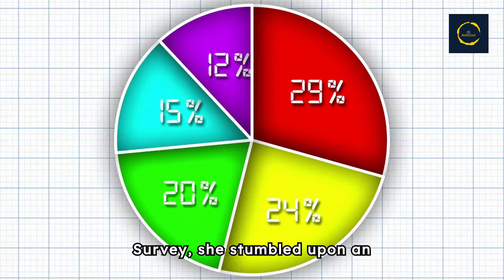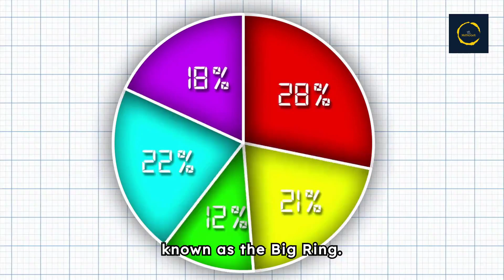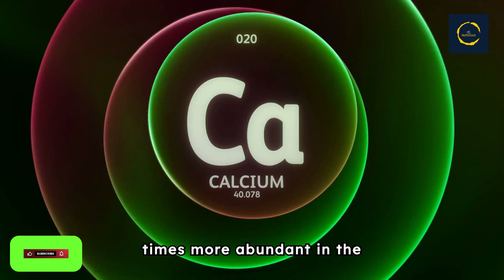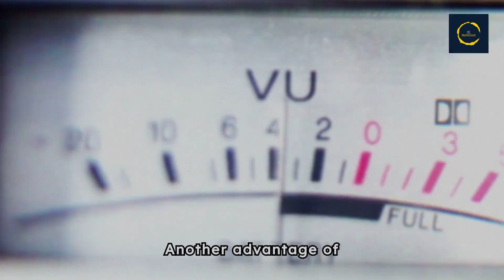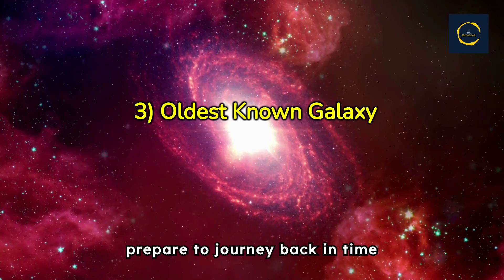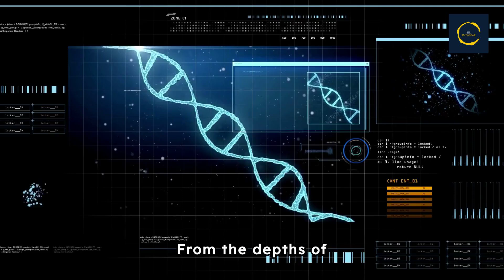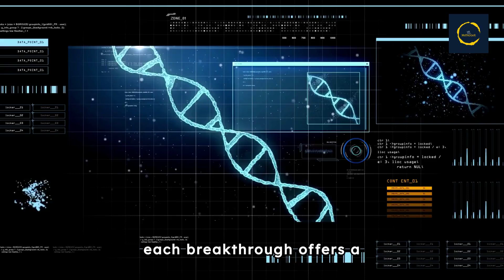5 Amazing New Scientific Discoveries in 2024!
5 Amazing New Scientific Discoveries in 2024!

Imagine gazing into the night sky and witnessing something so colossal it defies our understanding of the cosmos. Well, buckle up because in today's video, we'll uncover five mind-blowing discoveries from the year 2024 that challenge everything we thought we knew about space. So, let's embark on this journey together!

1) The Big Ring
2) Sustainable Batteries
3) Oldest Galaxy
4) Cloning Breakthrough
5) Tiny Robots

More about Space:
NASA's Latest Electric Thruster Could Get Us to Mars | How Do Hall Thrusters Work? | Ionic Thruster
Why Haven’t We Found Aliens? | Where Are All The Aliens? | 6 Unsettling Solutions To Fermi Paradox
Discover The Unexpected Phenomenon Of Solar Moss | Moss On Sun? | Unusual Activity On Surface Of Sun
Recent Study Reveals Fate of Stars Orbiting Massive Black Hole of The Milky Way | Sagittarius A*
NASA Working On Moon To Have its Own Time Zone | NASA's Artemis | NASA To Colonize The Moon |
Scientists are SCARED! Massive Solar Storm Will Hit Earth In 2025 | SUN Will Destroy the Earth |
Solar Eclipse 2024 Totality Start Time in Each State | April 8 Solar Eclipse | 2024 Solar Eclipse |
NASA To Fire Rockets into the Solar Eclipse 8 April 2024 | 2024 Solar Eclipse | Total Solar Eclipse
How The Total Solar Eclipse 2024 Differs From 2017 Solar Eclipse | 2024 Solar Eclipse Is Special |
Nasa Claims That Famous Crater On Mars Was Once A Lake | Water On Mars | Ancient Mars River |